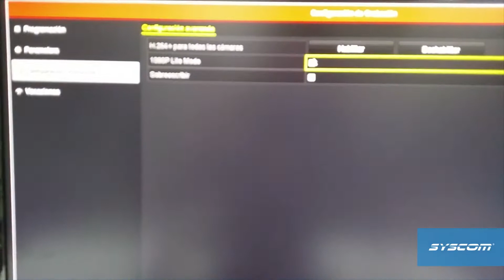1080p Lite en DVR Slim TURBOX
En este vídeo se muestra la opción 1080p Lite en donde ya podemos tener compatibilidad con cámaras de hasta 2 MP (1080p), recordaremos que anteriormente esta línea de DVRs sólo eran compatibles con cámaras de hasta 720p desde ahora esto ha quedado en el pasado.